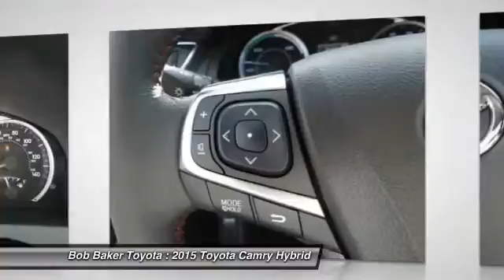2015 Toyota Camry Hybrid Toyota, San Diego, Lemon Grove, El Cajon, National City, Spring Valley, Bro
2015 Toyota Camry Hybrid 4DR SDN SE

6800 Federal Blvd.

PROUDLY SERVING SAN DIEGO, EL CAJON, CHULA VISTA, NATIONAL CITY, LA MESA, AND SURROUNDING CALIFORNIA AREA. THIS 1J9 2015 Toyota CAMRY HYBRID IS EQUIPPED WITH A 2.5L I-4 DOHC Hybrid, AUTOMATIC TRANSMISSION, AND RECEIVES AN ESTIMATED 40 City/38 Hwy MPG. CONTACT THE FRIENDLY STAFF AT BOB BAKER TOYOTA SCION TO SCHEDULE A TEST DRIVE AND TAKE THIS 2015 Toyota CAMRY HYBRID HOME TODAY, OR VISIT OUR SHOWROOM CONVENIENTLY LOCATED AT 6800 FEDERAL BLVD LEMON GROVE, CA 91945. WE HAVE A STRONG AND COMMITTED SALES STAFF WITH MANY YEARS OF EXPERIENCE SATISFYING OUR CUSTOMERS' NEEDS. SAN DIEGO, CA LA MESA, CA SPRING VALLEY, CA BROADWAY HEIGHTS, CA REDWOOD VILLAGE, CA NATIONAL CITY, CA EL CAJON, CA STOCK #: B150609 | 2015 Toyota Camry Hybrid 4dr Sdn SE